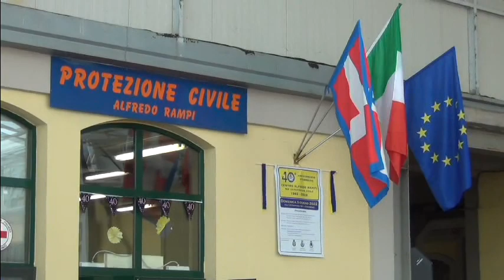Banda Strambino Inno di Mameli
La neonata Banda di Strambino suona l'Inno di Mameli al quarantennale della Protezione Civile Alfredo Rampi